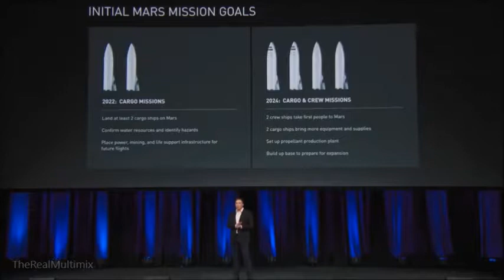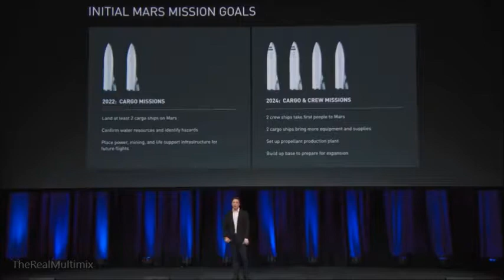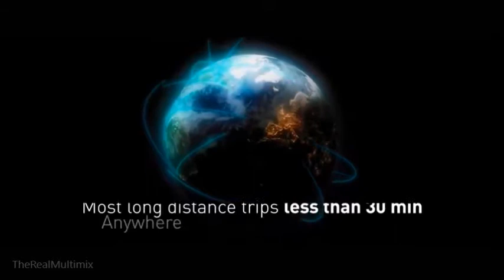New SpaceX BFR design: Travel to and from any city in less then 30 min. - By Elon Musk (Part 6)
Excerpt from Sept. 2017 SpaceX presentation by Elon Musk. Elon describes in detail the new design concepts for the rocket they have code-named BFR. In this video we see a simulation of how  Mars could be teraformed, the first two planned launches to Mars, and how the BFR could be used for travel on Earth.